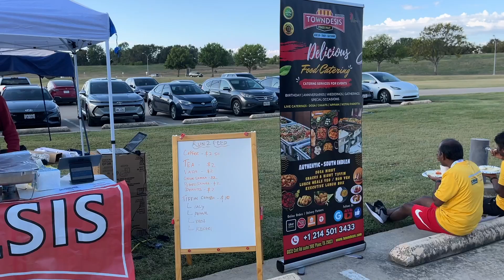5K run | Run 2 feed | Dallas | Texas | அமெரிக்காவில் 5K run Walk | For Hunger free World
5K run | Run 2 feed | Dallas | Texas | அமெரிக்காவில் 5K run Walk | For Hunger free World